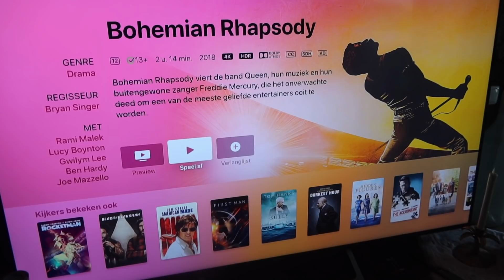EINDELIJK zag ik PLEUN weer! ★ VLOG 1018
✖ Post adres:
SocialReblz
Tav Jill van Dooren
Passeerdersgracht 18
1016 XH Amsterdam

FAQ:

Mijn vlogs film ik met de Canon G7X Mark III en maak wel eens gebruik van de GoPro Hero 4, mijn extra video’s neem ik op met de Canon 80D